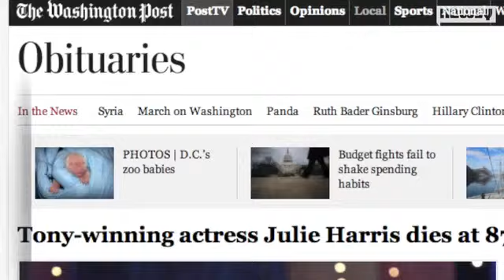Broadway Legend Julie Harris Dies at 87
The five-time Tony Award winner passed away of congestive heart failure on Saturday.